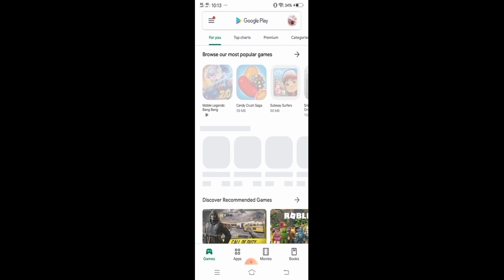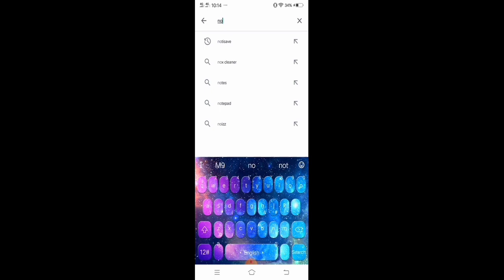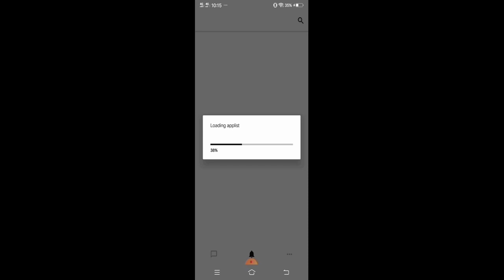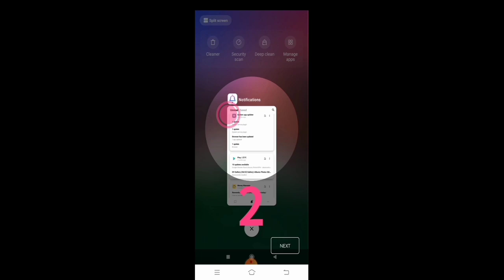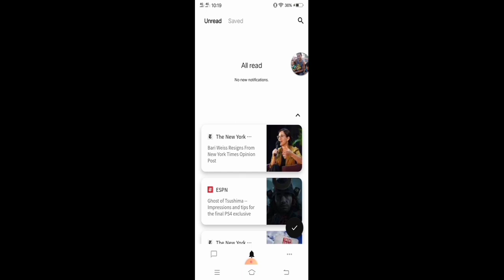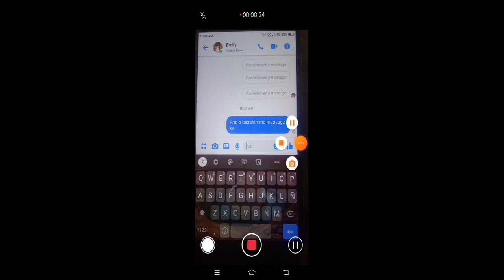HOW TO VIEW DELETED MESSAGES IN MESSENGER